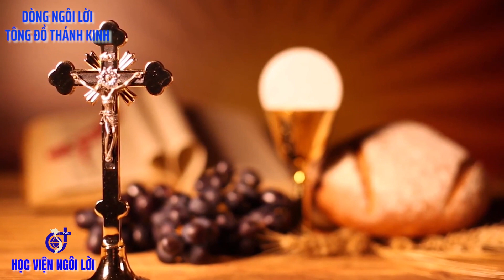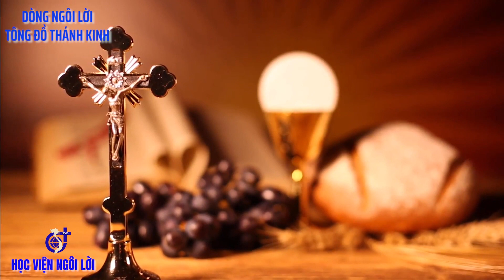LỜI CHÚA: Lc 10,1 -12. THỨ NĂM TUẦN XXVI THƯỜNG NIÊN NĂM A, NGÀY 05/10/2023.